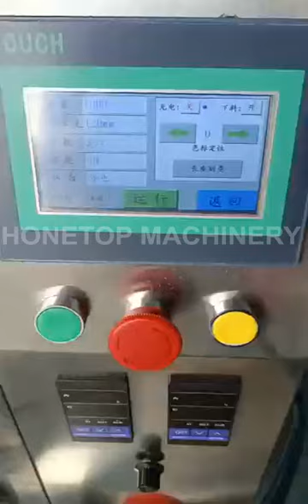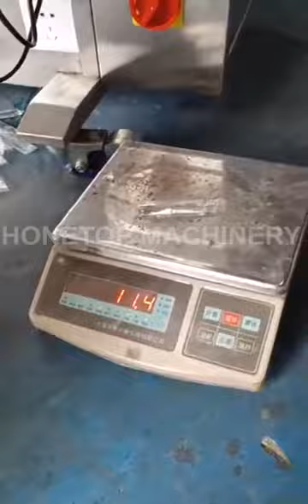Small honey stick packing machine ship to Ghana